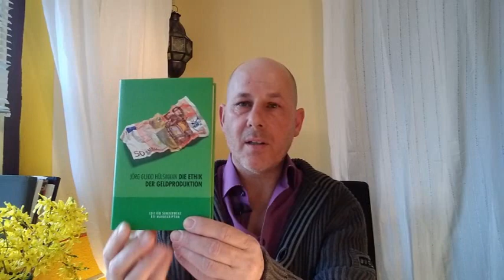Wunder von Corona Wissensperlen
Weitgehend unbemerkt wurden mit der Coronakrise viele Tabus gebrochen, wie Rücksicht auf Arbeitsplätze oder die Schulpflicht. Werden wir aufgefordert, neu und selbst zu denken? Uns zu überlegen, wie es besser gehen könnte, in einer wirklich "Schönen Neuen Welt? Ein Plädoyer zur Selbstermächtigung.

IMPRESSUM (Legal Notice)
Thomas C. Liebl
Reichelstraße 10b
04109 Leipzig
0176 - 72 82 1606